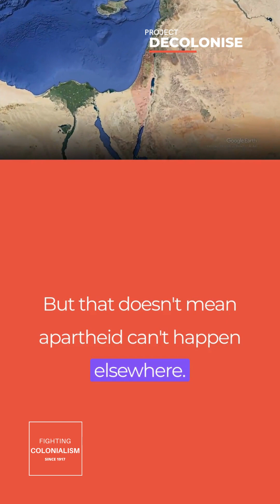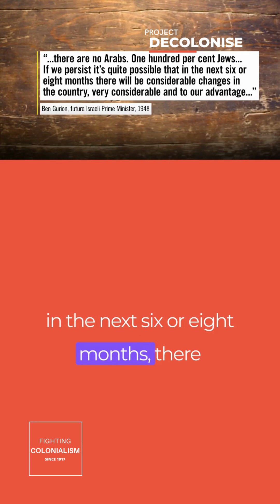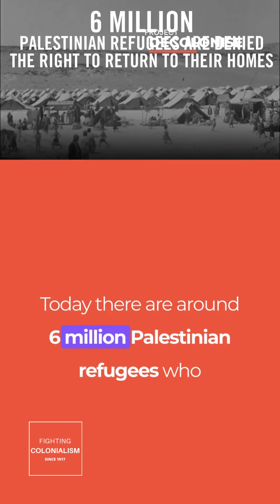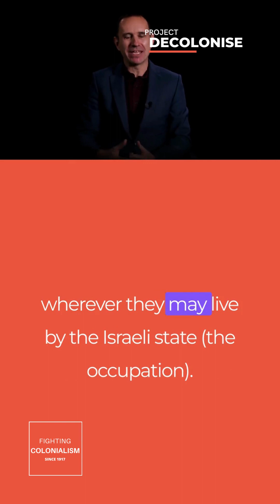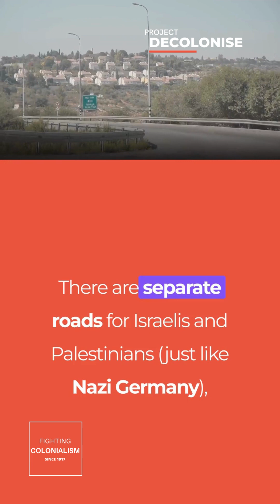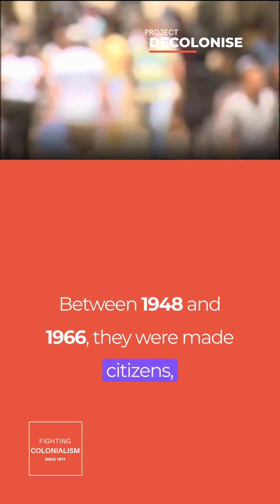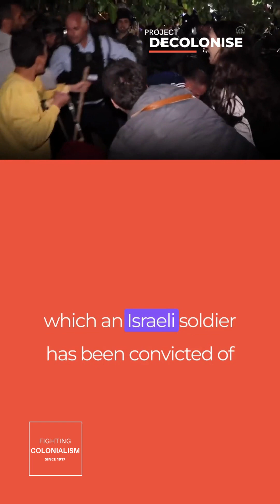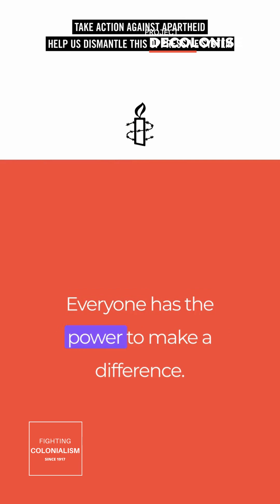Former Commander of the Israeli Occupation Army: Israeli Apartheid Is Just Like Nazi Germany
Amiram Levin, former commander of the Northern Command of the Israeli occupation army, admitted this morning there has been absolute apartheid in the West Bank for the past 57 years that is exactly reminiscent of pre-WW2 Nazi Germany.

Speaking to the Israeli public broadcaster Kan, Levin said, "For 57 years there has been no democracy there [in the West Bank]. There is absolute apartheid there. The IDF is standing by and watching the rampant settlers and is beginning to be complicit in war crimes."

He added, "Walk around Hebron and you will see streets where Arabs cannot walk, just like what happened in Germany."

"I am not pitying the Palestinians, I am pitying us. We are killing ourselves from within. Bibi failed here. He placed criminals and draft dodgers in key positions who, in a civilized country would be sitting behind bars."